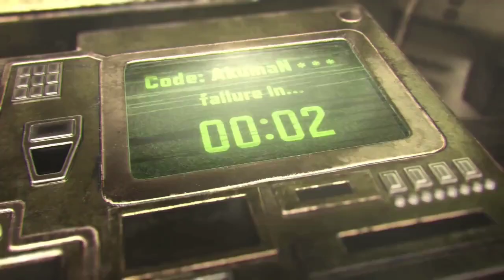This is What we Wanted in CODM